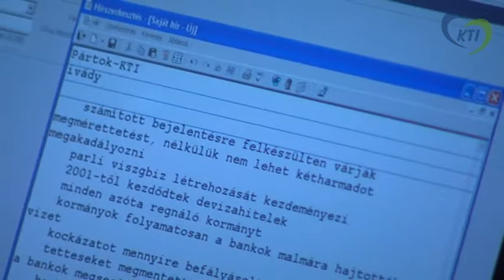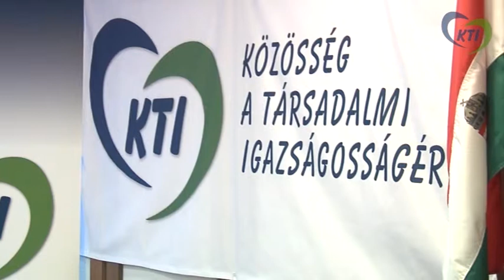KTI sajtótájékoztató a hitelezéssel kapcsolatos határozati javaslatról - Ivády Gábor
Ivády Gábor, a Közösség a Társadalmi Igazságosságért Néppárt
parlamenti képviselőjének sajtótájékoztatója a:
"hitelezésben alkalmazott hibás pénzintézeti gyakorlat feltárása, megszüntetése és a következmények enyhítése érdekében szükséges egyes intézkedésekről"
című országgyűlési határozati javaslatáról.